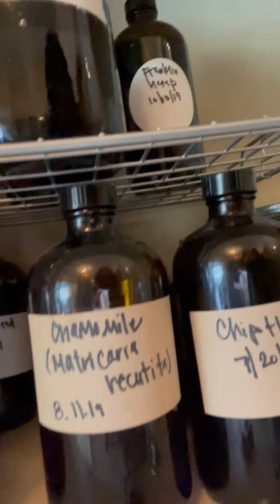What are bitters and are they good for me?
Bitters work in two different ways in the body: they stimulate digestive secretions and increase the tone of digestive organs. The plants used in bitters have different actions in the body depending on the strength of the bitterness as well as the individual medicinal action of the herb. For example, Dandelion is a mild bitter that can help with digestive upset and liver detoxification, while Chamomile is a medium bitter that aids the nervous system in staying calm.